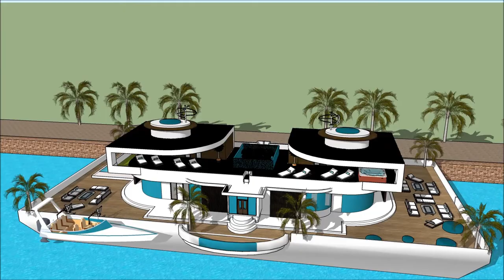ფუფუნების ქონების ვილა ფუფუნების სასახლე არქიტექტურა სახლის არქიტექტურა არქიტექტორი სკეჩუპი მცურავი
The floating house villa houseboatzania launching an innovative high-end luxury yacht floating house villa mansion home design potentially as a display of exhibition of the ფუფუნების ქონების ვილა ფუფუნების სასახლე არქიტექტურა სახლის არქიტექტურა  არქიტექტორი სკეჩუპი მცურავი.

The collection of the Floating house villa houseboatzania concept of ფუფუნების ქონების ვილა ფუფუნების სასახლე არქიტექტურა სახლის არქიტექტურა  არქიტექტორი სკეჩუპი მცურავი consists of high luxury and architectural art pieces in minimalism combined with living on the waterfront of the harbour.

The floating house villa mansion yacht design has the basis to sustain living with high standards and contemporary structural design - ფუფუნების ქონების ვილა ფუფუნების სასახლე არქიტექტურა სახლის არქიტექტურა  არქიტექტორი სკეჩუპი მცურავი with numerous of prospects for excessive living and celebrating the desire of life worldwide: